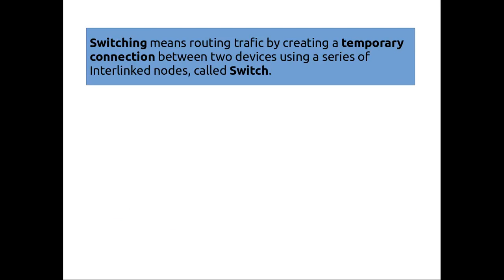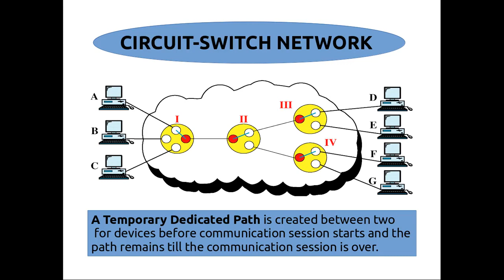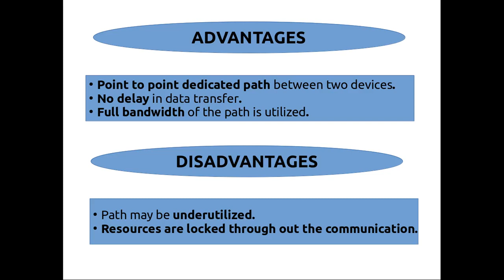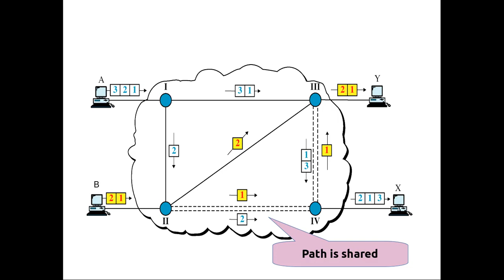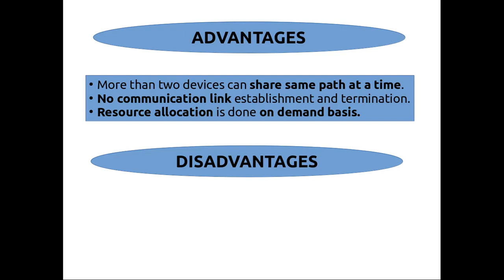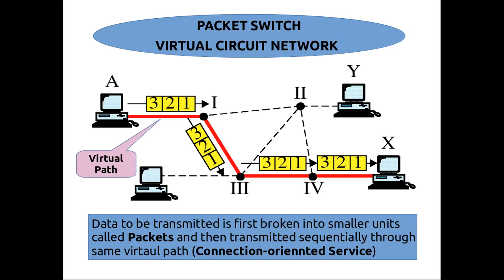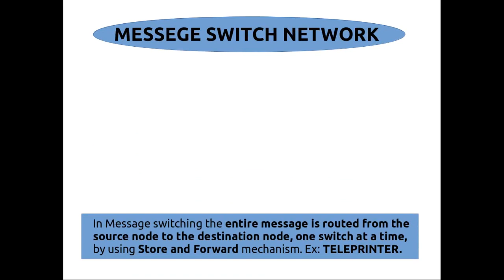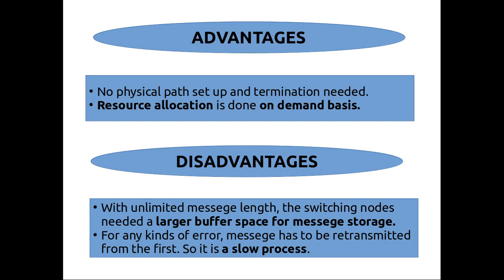Switching in Bengali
In this video students' will be able to understand follwing things in details with Bengali Audio...
1. Concept of Switching
2. Concept of Circuit Switched Network
3. Concept of Packet Switched Network
4. Concept of Datagram Network
5. Concept of Virtual Circuit Network
6. Concept of Messege Switched Network